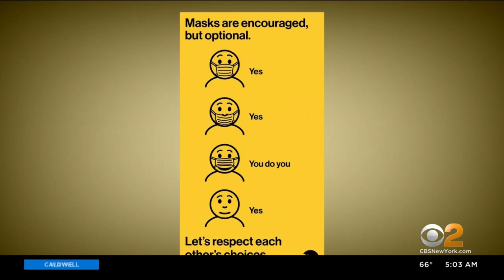Mask-free morning commute on NYC subways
Gov. Kathy Hochul announced Wednesday masks will now be optional for mass transit riders. CBS2's Elijah Westbrook has reaction.